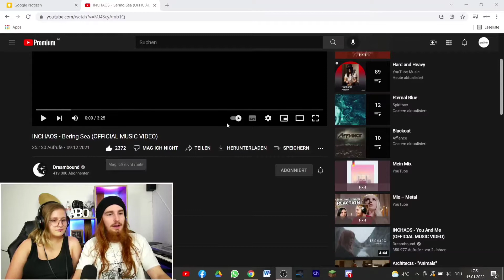INCHAOS - Bering Sea 😍China meets Metalcore (OFFICIAL MUSIC VIDEO) | REACTION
Die Mischung aus teils chinesischen Lyrics mit dem klassichen englisch macht mächtig Bock. Das können InChaos devinitiv in "Bering Sea"